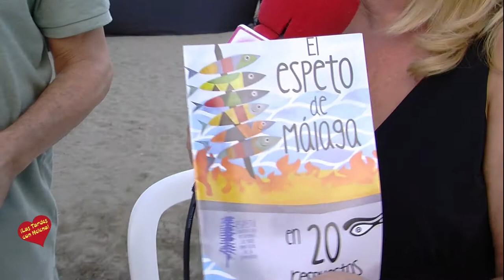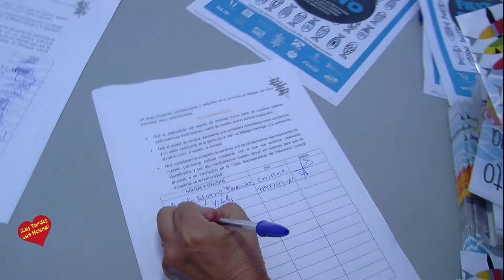Fiesta del Espeto en San Pedro Alcántara